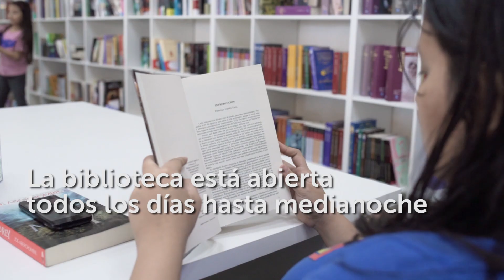Ven a leer con nosotros...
La primera biblioteca municipal de San Salvador, es también la mejor de Centroamérica.